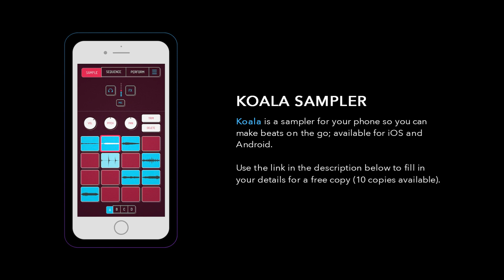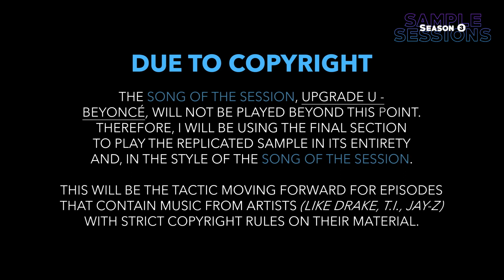Sample Sessions - Episode 121: Upgrade U (Feat. Jay-Z) - Beyonce